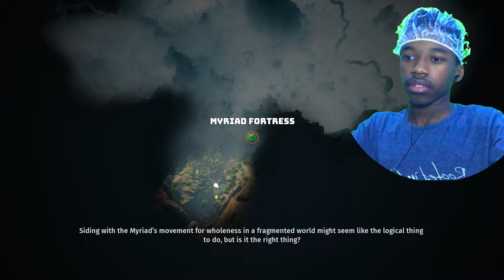GAME FORCED ME TO JOIN THE JAGNI GANG (BIOMUTANT #2)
If you’re reading the description, this is CJGRAY's official gaming channel!